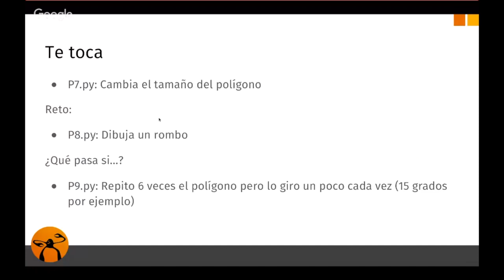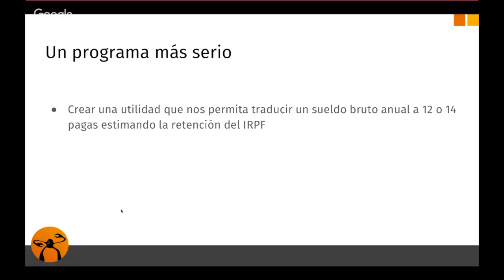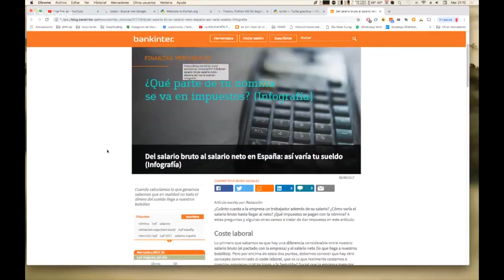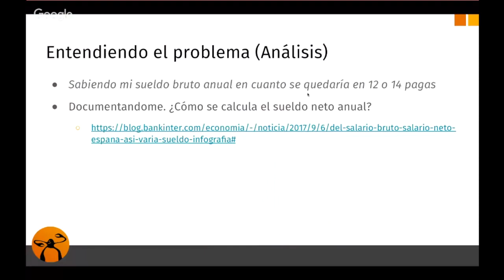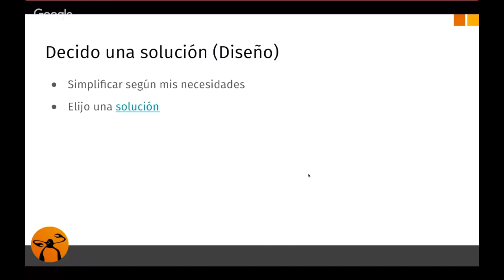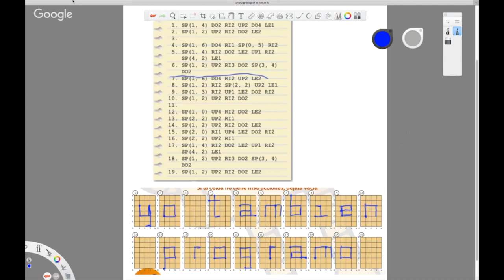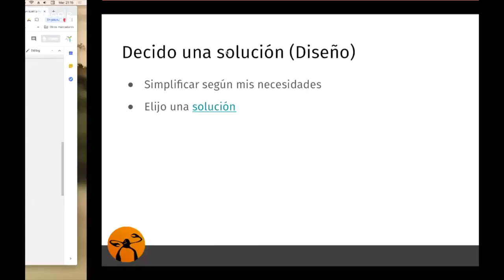Curso de Introducción a la Programación para Principiantes | ¿Cuánto se cobra en 12 o 14 pagas?